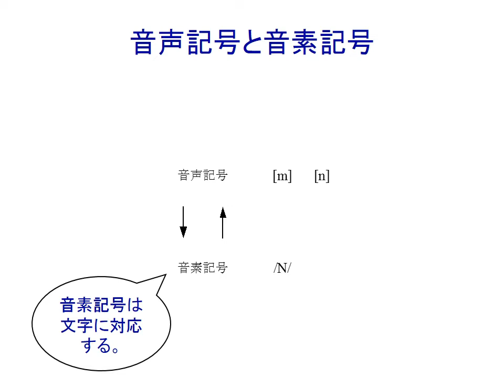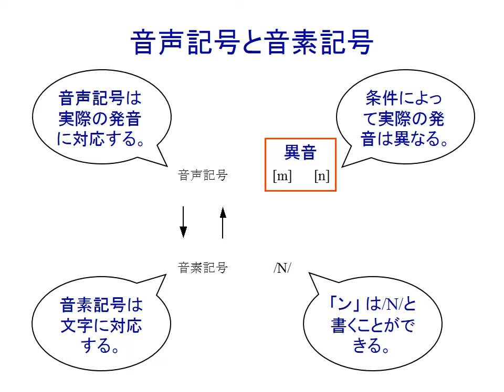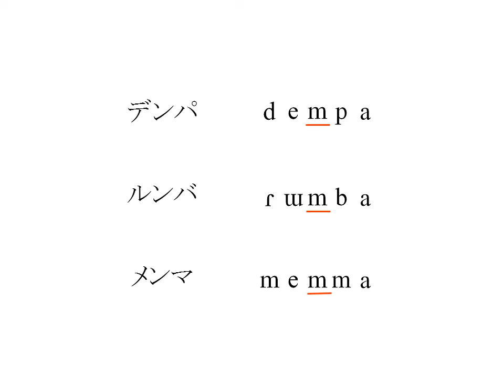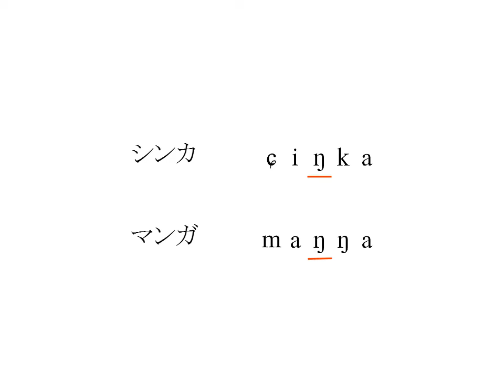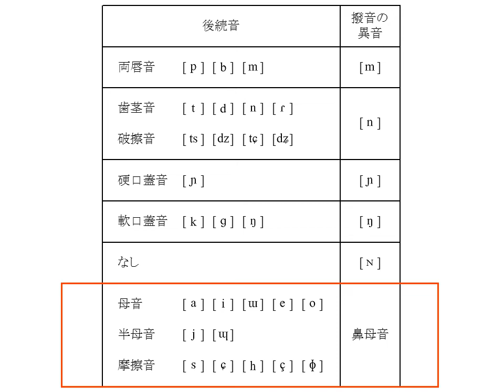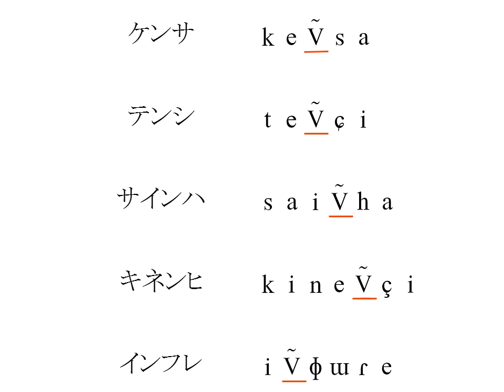音声学講義「第9回 撥音」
教科書：
ゼロからはじめる音響学